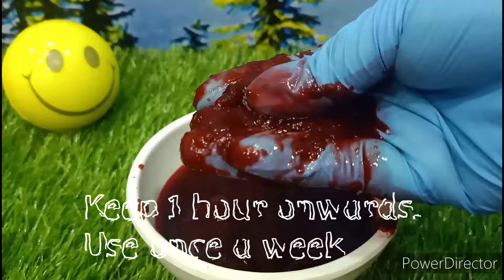Best Organic Hair Colour Dye/Homemade Hair Color/Natural Hair Dye#haircolouring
ये वालों को इतना काला कर देगा hair dye भुल
जाओगे,

how to colour hair, Homemade Hair Dye,Balo ko colour kayse kre,
Hair dye, Home, My First Blog,
Carrot juice

Mix With ALOEVERA Only 2 Ingredients You Will Forget To Apply Dye & Mehendi /Homemade Hair Dye

Natural Hair Dye for Black hair// Instant Hair dye in tamil //

How To Make Black Hair Dye Only 1 Ingredient/Homemade Hair Dye/ Hair Dye/Black Hair colour

0 खर्च मे My 55 Year old Aunt apply Natural Dye Amla once ina Week & covered all white Hair

Hair dye, White Hair to black hair, hair dye at home,Safed balo ko kayse kale kre,chul ki kore kalo korbo, White Hair To black hair naturally, Homemade hair dye,dye hair, homemade hair colour,
Alovera for grey hair